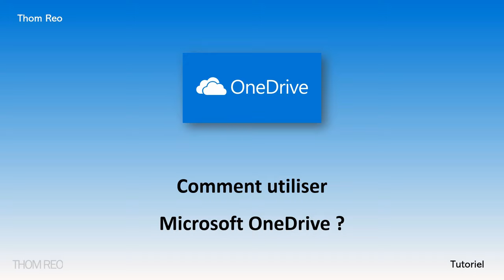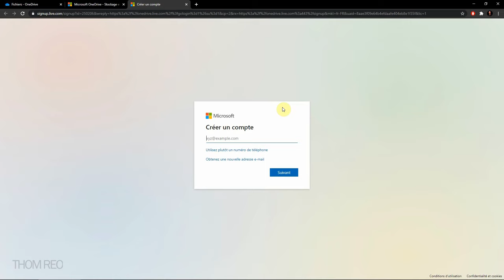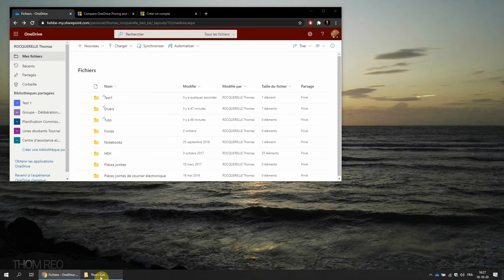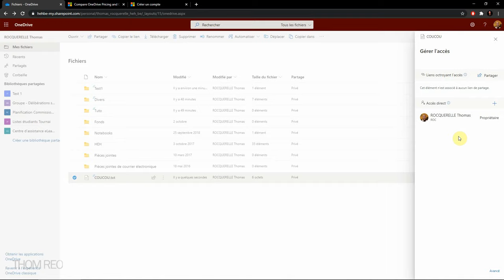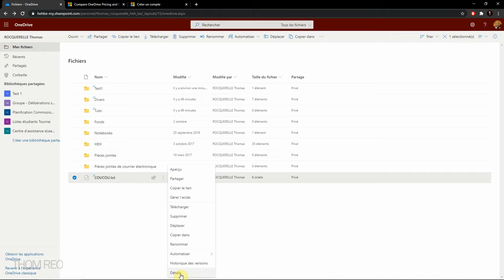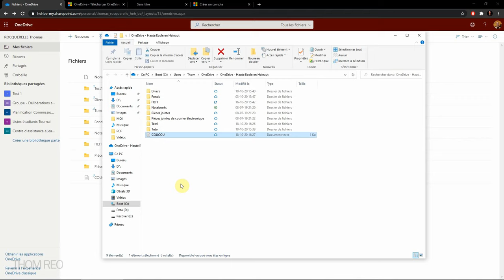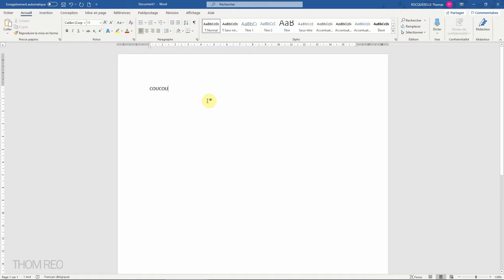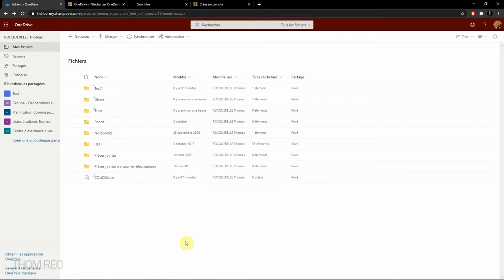Comment utiliser ONEDRIVE ? - Stockage en ligne (Tutoriel Office 365)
Comment utiliser efficacement Microsoft Onedrive, l'application de stockage en ligne ?
Comment enregistrer des documents en ligne, dans un Cloud sécurisé ?
Comment synchroniser nos fichiers avec notre espace One Drive ?

Découvrez quelques astuces rapides pour gérer au mieux votre espace en ligne et ne plus jamais perdre vos documents, fichiers audio et vidéo, etc.

Vous pouvez également télécharger l'application OneDrive sur votre téléphone ou tablette.
Microsoft Onedrive est disponible dans une version gratuite ou avec la suite Office 365. Tout est expliqué dans cette vidéo !

Chapitres :
00:00 Créer un compte OneDrive
01:34 Importer un fichier ou un dossier
02:31 Organiser son espace cloud
03:58 Partager un fichier
04:58 Télécharger, déplacer et supprimer un fichier
05:54 Utiliser l'application de bureau OneDrive
08:20 OneDrive avec Microsoft Office

Thom Reo - Cours & Tutos
Formation Microsoft 365 sur Youtube